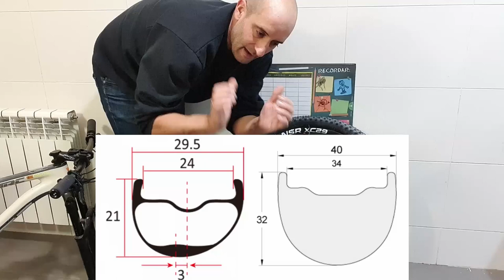Reparar cubierta tubeless con seta y mechas | tubelizado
La noche anterior a una salida en bicicleta me encontré la rueda delantera en el suelo.
Intento rellenar con liquido tubeless y al no funcionar tengo que colocar una seta y tubelizar